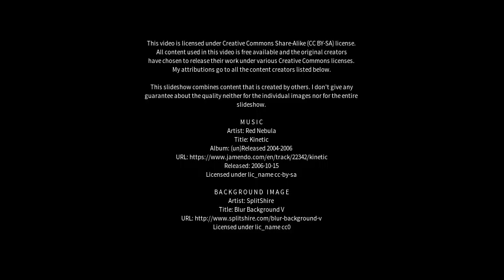Best places to visit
Best places to visit - Jacareacanga (Brazil) Best places to visit - Slideshows from all over the world - City trips, nature pictures, etc.